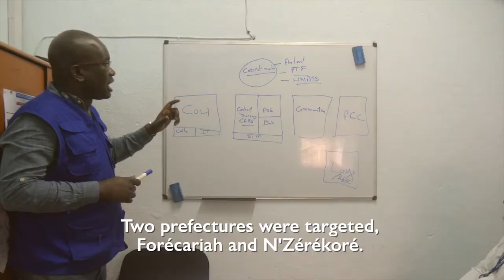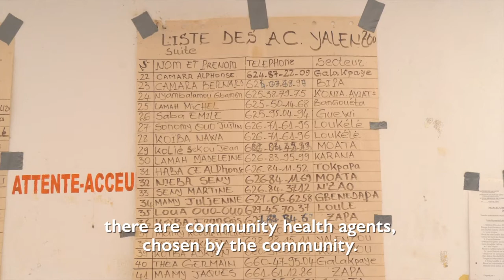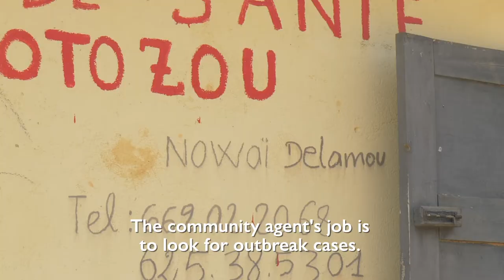Supporting community-based disease surveillance in Guinea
Since the 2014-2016 Ebola outbreak in West Africa, IOM has been working with partners to enhance the emergency preparedness of local responders and communities.